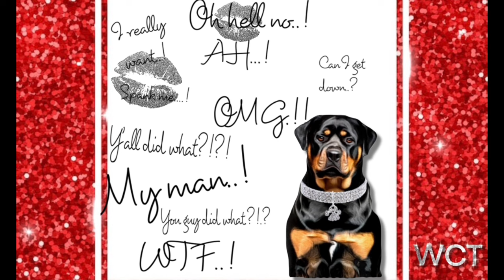S2:E19: Naughty Confessions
Sit in as Witchologist Ahvay gives feedback through intuition and tarot readings on ratchet emails containing drama, kink and tea!
S2: E:19: My Man Treats Me As A Dog...My Wife's Sister Put It On Me...My Man Can't F*ck Without A Pill...Cousins Doing The Damn Thing!
CHECK OUT; TAROTWITHTHETEA on Esty!